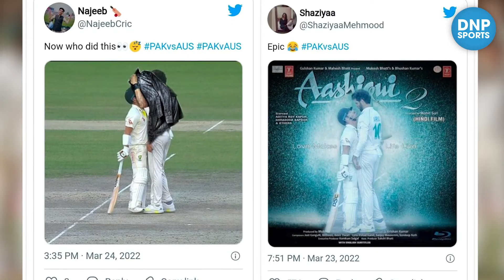पाकिस्तान और ऑस्ट्रेलिया तीसरे टेस्ट मैच के दौरान खिलाड़ियों ने की आशिकी,अब जमकर हो रहे हैं ट्रोल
Pakistan और Austrekia तीसरे टेस्ट मैच के दौरान खिलाड़ियों ने की आशिकी,अब जमकर हो रहे हैं ट्रोल